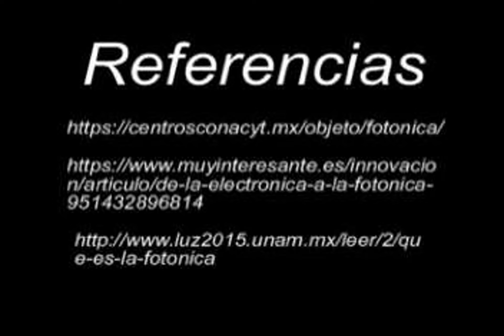Fotónica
Video resultado de una actividad académica. El propósito es la divulgación.